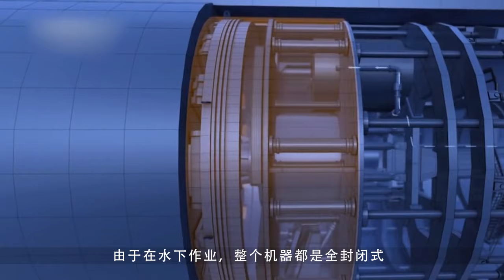中国黄河底下，有一座史上最伟大工程 美国：中国人真疯狂